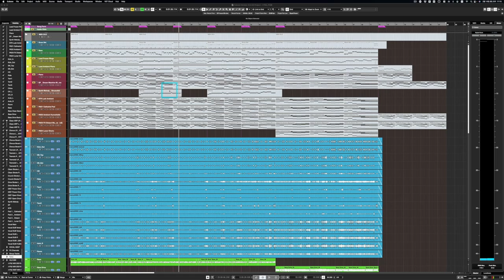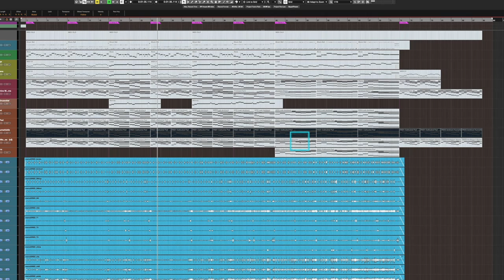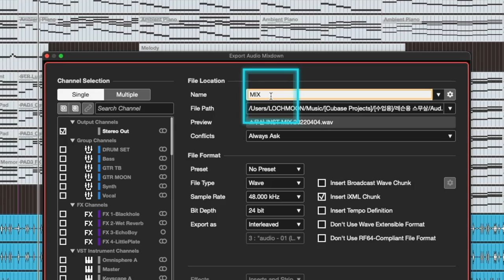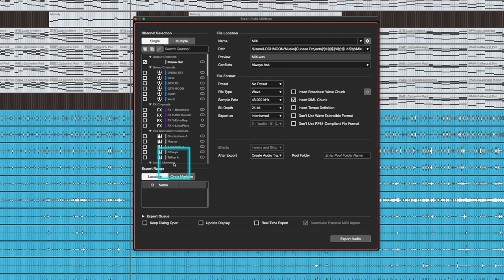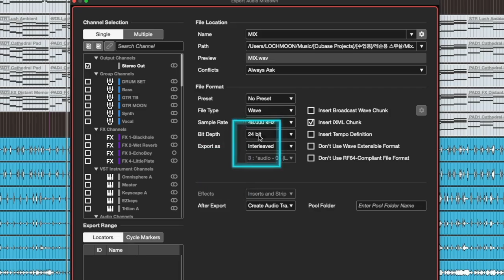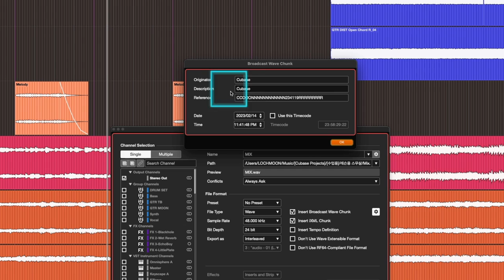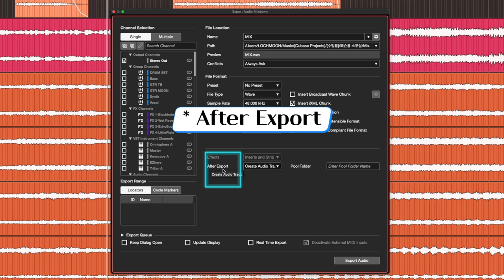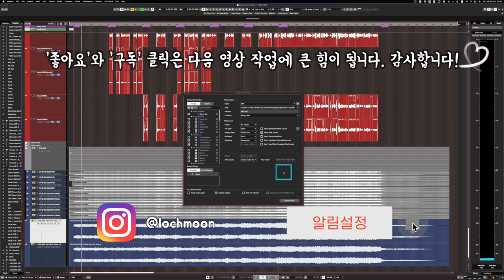[큐베이스 꿀팁] 오디오 믹스다운 총 정리 1편 | Single Audio Mixdown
알아두면 쓸모있는 큐베이스 프로 팁 #76 - 오디오 믹스다운 총 정리 1편 | Single Audio Mixdown

: 미디 또는 인스트루먼트 트랙을 오디오 트랙으로 컨버팅 하는 상황, 작업 프로젝트의 모든 트랙을 타인에게 멀티 트랙으로 보내야하는 상황, 또는 믹싱 작업을 끝내고 최종 믹스 트랙으로 컨버팅하는 상황 등 오디오 믹스다운 과정은 큐베이스 음악 작업에서 뗄레야 뗄 수 없는 과정이라 이미 알고 계신 분들이 많을 것입니다.

하지만 다음 영상인 멀티플(Mulitple) 오디오 믹스다운(옛 이름 Batch Export)를 설명하기 위해 전통적인 오디오 믹스다운 방법인 Single Audio Mixdown 내용을 총 정리해야 할 필요성이 있어서 먼저 영상으로 담아 보았습니다.

오디오 믹스다운의 기초적인 개념과 여러가지 상황에 대한 이야기도 함께 담겨 있으니 영상 참고하셔서 이 과정이 낯선 분들에게 작은 도움이 되길 바랍니다.